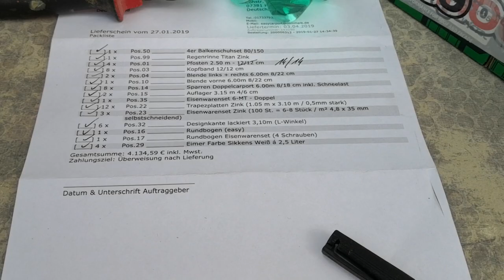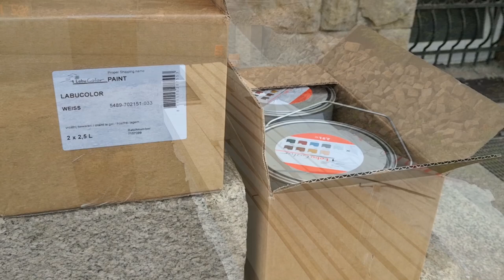Carport Bausatz Lieferung – Doppel-Carport von EasyCarport im Überblick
In diesem Video zeige ich die einzelnen Bauteile meines neuen Fertigteil-Carports von EasyCarport. Die Lieferung erfolgte per Spedition und enthielt alles, was für den Aufbau eines Doppel-Carports benötigt wird. Ich gehe detailliert auf die Lieferung ein, zeige die Bestandteile des Bausatzes und bespreche wichtige Aspekte wie Qualität und Transportschäden.

Nachdem die Lieferung angekommen ist, überprüfe ich die Vollständigkeit des Bausatzes anhand des Lieferscheins. Zusätzlich erkläre ich, wie die Einzelteile des Carports verpackt wurden, um Platz zu sparen, und wie der Holzschutz und die Farbe bereitgestellt werden.
Dieses Video ist Teil meines Projekts "Carport bauen" und gibt euch einen umfassenden Überblick über den Aufbau und die Planung eines Carports.

Was ich im Video zeige:
👉Wie die Lieferung eines Fertigteil-Carports aussieht
👉Welche Bauteile für einen Doppel-Carport enthalten sind
👉Wie du Transportschäden erkennst und Qualität sicherstellst
👉Wie du den Carport-Bausatz mit Holzschutz und Farbe vorbereitest

Produktlinks*
🔗 Schraubzwingen – Länge 30-50 cm
🔗 Holzbohrer 6 mm, Länge 20 cm
🔗 Holzbohrer 10 mm, Länge 20 cm
🔗 Bit Torx T40 & T20
🔗 Nuss-Bit Sechskant 8 mm
🔗 Zollstock & Stift
🔗 2 x 17er Ring- oder Maulschlüssel
🔗 Leitern & Tritte

Kapitel:
0:00 Lieferung Bausatz für den Carport
1:15 Die Einzelteile des Carports
2:20 Abgleich Lieferschein/Packliste zum Carport-Bausatz
3:45 Qualität und Transportschäden beim Carport-Bausatz
4:10 Holzschutz und Farbe für den Carport-Bausatz

Weitere Informationen:
In meinem Blog findest du detaillierte Berichte über die gesamte Bauphase

Durch einen Kauf über den Link werde ich am Umsatz beteiligt. Der Preis ändert sich für dich jedoch nicht. Ich übernehme keine Haftung für die gezeigten Inhalte! Wer meine Projekte nachbaut, sollte wissen, was er tut oder sich alternativ an eine Fachkraft wenden! Arbeitsschutz beachten!